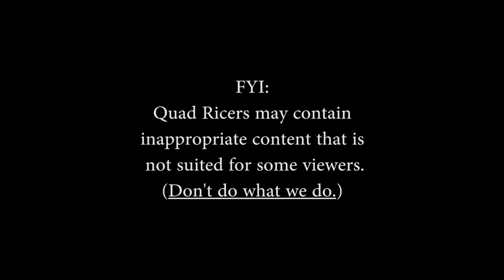Rice Cart Destroys a CORN MAZE!!!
Sent our sketchy golf cart through a farm's corn field maze!